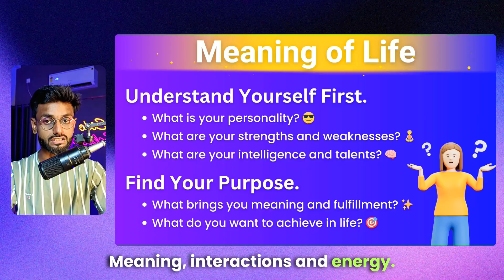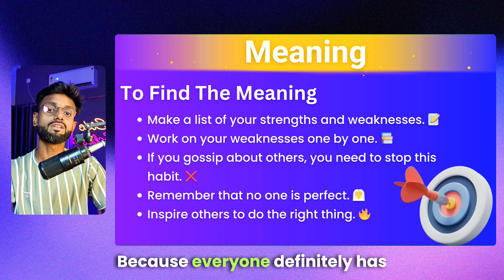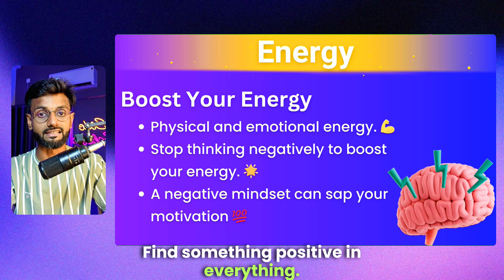Are You Fully Charged? This Simple Trick Will Change Your Life.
Discover the simple trick that will completely change your life and leave you feeling fully charged every day. Watch this video to learn how to boost your energy levels and maximize your productivity. Say goodbye to feeling drained and hello to a more vibrant and fulfilling life!

Watch now and unlock your full potential!

⏰TIMESTAMPS
0:00 Introduction

🙋‍♂️ABOUT US
Side Schools for Upgrading Your Mindset! This channel is all about helping you change your mindset and live a more fulfilling life. We believe that your mindset is the foundation of your success. It's what determines your beliefs, your attitude, and your actions. And it's what ultimately determines your results in life.

➤ Upgrade Your Mindset
➤ Develop Growth Mindset
➤ Overcome Limiting Belief
➤ Achieve Your Goals
➤ Build Self-Confidence